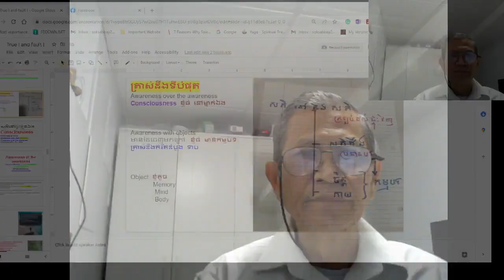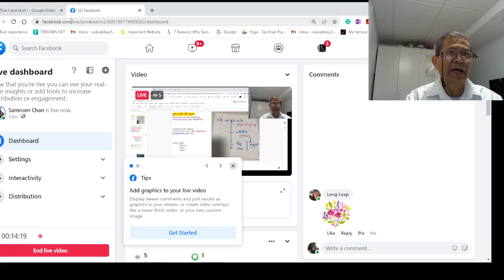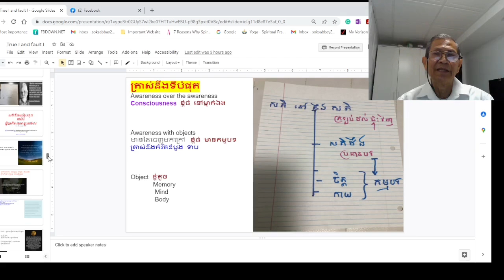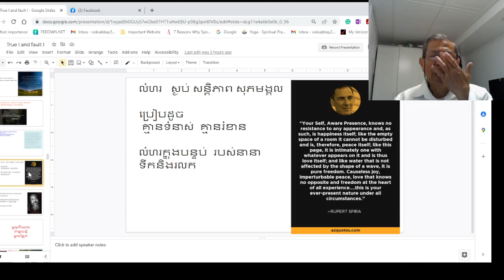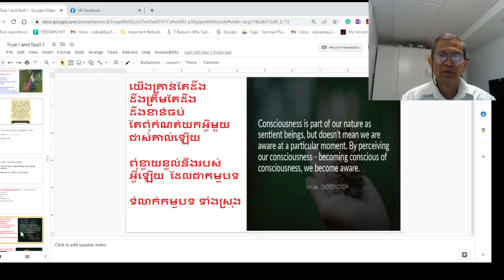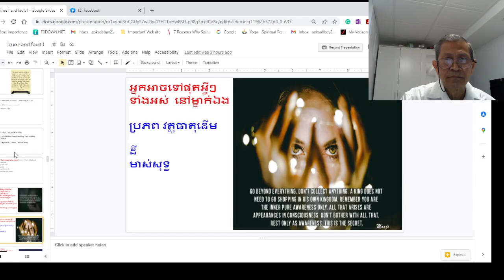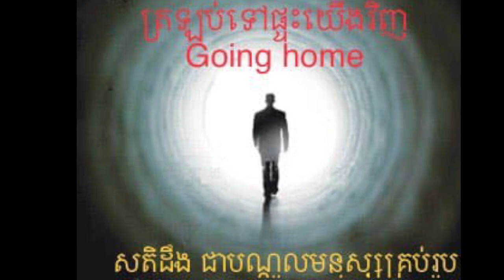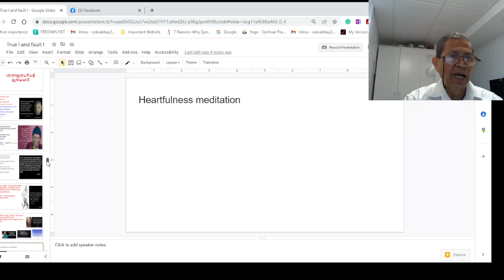ត្រឡប់ទៅផ្ទះយើងវិញ ភាគ ៣៥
ត្រាស់ដឹង  មានន័យថាដូចម្តេច ?  ជំពូកទី៨
ត្រាស់ដឹងពិតប្រាកដ  គឺ  មនុស្សបានរកឃើញមនុស្សពិត ក្នុងខ្លួន ឯងផ្ទាល់នេះ។ តើខ្ញុំជានណា ?  ខ្ញុំពុំមែនជាកាយនេះ  ខ្ញុំពុំមែនជាចិត្ត  ជាអារម្មណ៍នេះទេ   ខ្ញុំគឺជាមនុស្សសាកល ជាព្រះអាទីទេព ជាព្រលឹងបរិសុទ្ធ នេះឯង។ ត្រាស់ដឹង គឺយើង ភ្ញាក់ចេញពីមាយា  រួចផុតពី ភាពវង្វេង ភាន់ច្រឡំ ជាប់ជំពាក់ក្នុង កាយ ចិត្ត  គំនិត អារម្មណ៍។
My facebook is  Samnom Chan , please connect to me through messenger or Telegram. លោកអ្នកអាចជួបសន្ទនាជាមួយខ្ញុំ  តាម  ហ្វេសបុក  Samnom Chan  messenger or telegram .